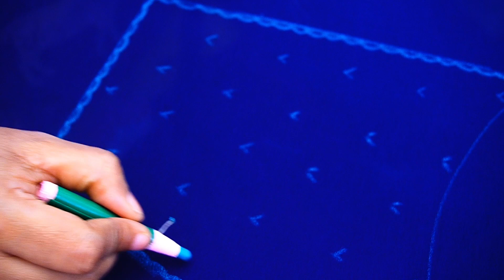😱2000 ന്റെ kurti നമുക്കും ചെയ്യാം, വെറും 80 രൂപയുടെ തുണി കൊണ്ട് 😱embroidery neck design for kurti🔥🔥💯